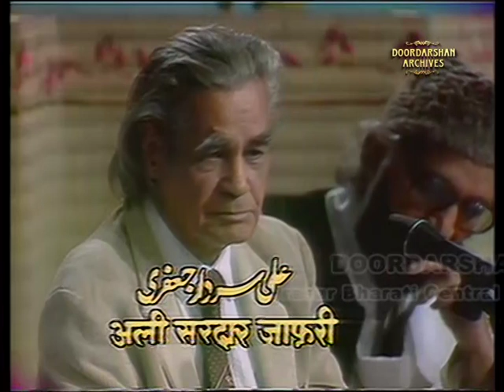Ali Sardar Jafri | Mushaira | Urdu Poet | Writer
Prasar Bharati Central Archives presents Mushaira with Ali Sardar Jafri an Indian Urdu Poet.